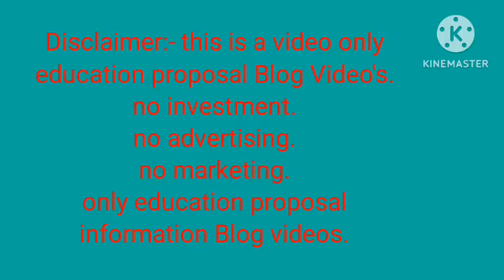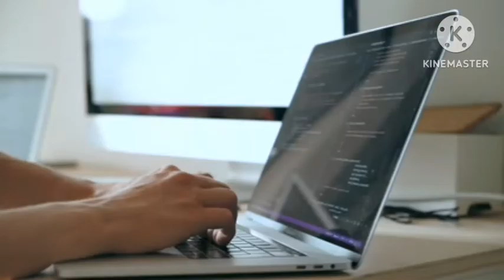Online Education Businesses ideas in 2025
Building an Online Education Business in 2024

**Title: "2024 में ऑनलाइन शिक्षा व्यापार बनाएं"**

*2024 में एक सशक्त ऑनलाइन शिक्षा व्यापार स्थापित करने के लिए एक रूपरेखा का अन्वेषण करें। यह विस्तृत मार्गदर्शन आपको डिजिटल शिक्षा उद्यमिता के चलते बदलते परिदृश्य में चलने में सहायक होगा।*

### **1. बदलते मंजर:**
   शिक्षा क्षेत्र में हो रहे वर्तमान परिप्रेक्ष्य और उनकी नीतियों को समझें, जो आपके ऑनलाइन उद्यम की नींव रखेगी।

### **2. बाजार विश्लेषण और अवसर:**
   एक संपूर्ण बाजार विश्लेषण करें ताकि आप छात्रों की विशेष आवश्यकताओं को पहचानकर आपका व्यापार उन्हें पूर्ण कर सके।

### **3. तकनीकी समक्रमण:**
   शिक्षा अनुभव को बढ़ावा देने के लिए कटिंग-एज तकनीकों का स्वागत करें, ताकि आपका प्लेटफ़ॉर्म प्रतिस्पर्धी बाजार में अग्रणी हो।

4. पाठ्यक्रम विकसन:
   एक विविध और आकर्षक पाठ्यक्रम विकसित करें जो विभिन्न विषयों और कौशल स्तरों की आवश्यकताओं को पूरा करता है और एक बड़े दर्शकों को आकर्षित कर सकता है।

### **5. स्ट्रैटेजिक साझेदारी:**
   शिक्षा संस्थानों, उद्योग के नेताओं, और ...

**Title: "Building an Online Education Business in 2024"**

*Explore the blueprint for establishing a thriving online education business in 2024. This comprehensive guide provides key insights, strategies, and trends to empower you in navigating the dynamic landscape of digital education entrepreneurship.*

### **1. The Evolving Landscape:**
   Understand the current trends and shifts in the education sector, shaping the foundation for your online venture.

### **2. Market Analysis and Opportunities:**
   Conduct a thorough market analysis to identify opportunities and tailor your business to meet the specific needs of learners.

### **3. Technological Integration:**
   Embrace cutting-edge technologies to enhance the learning experience, ensuring your platform stands out in a competitive market.

### **4. Curriculum Development:**
   Develop a diverse and engaging curriculum that caters to different subjects and proficiency levels, attracting a wide audience.

### **5. Strategic Partnerships:**
   Form strategic partnerships with educational institutions, industry leaders, and like-minded entrepreneurs to strengthen your business.

### **6. User-Centric Approach:**
   Prioritize a user-centric approach in designing your platform, ensuring a seamless and enjoyable experience for both educators and learners.

### **7. Monetization Models:**
   Explore effective monetization models that align with your business goals while providing value to your audience.

### **8. Marketing and Branding:**
   Craft a robust marketing strategy and build a recognizable brand, establishing your online education business as a trusted authority.

*This guide equips you with the knowledge and strategies needed to build a successful online education business, poised for success in 2024.*

Free consultation
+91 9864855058